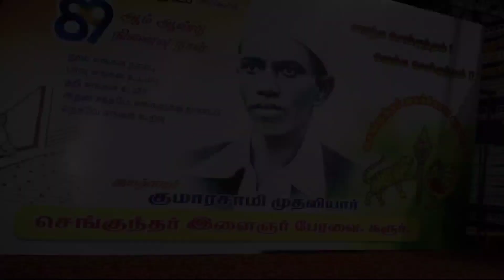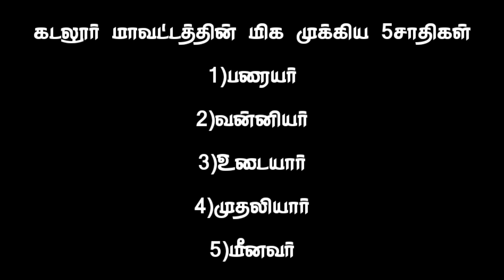கடலூரில் மிகப்பெரிய சாதிகள் எது தெரியுமா ? 🤔Top 5 caste population in Cuddalore 👿🔥